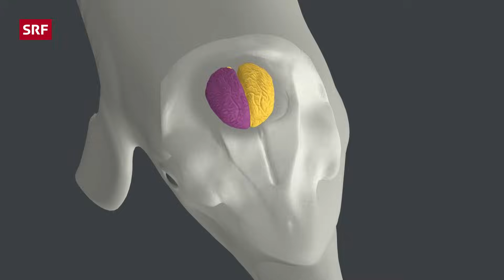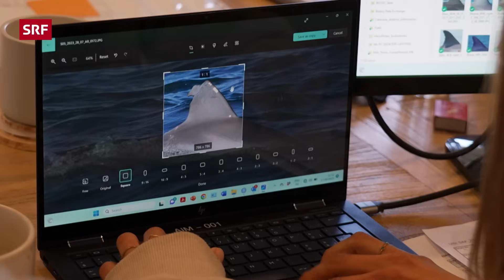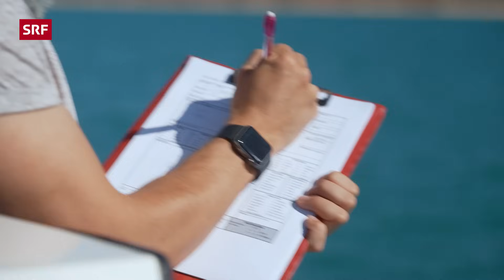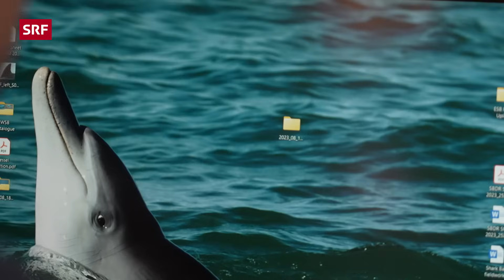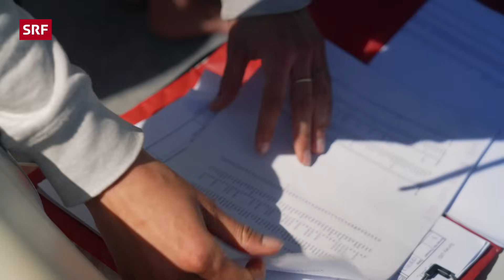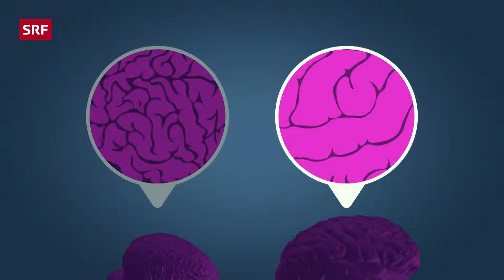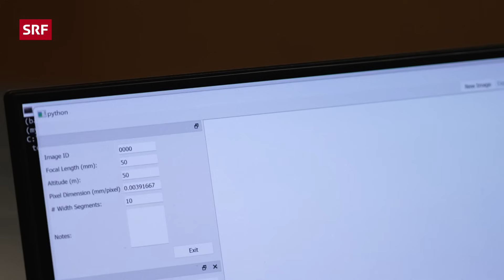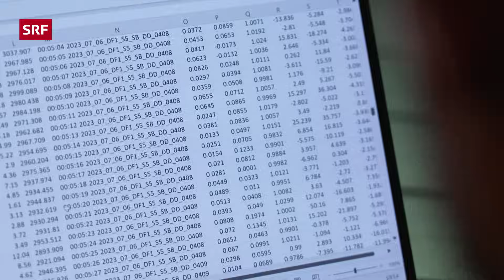Delfine: Anmutig, intelligent und gefährdet | Einstein | SRF Wissen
Delfine: die intelligentesten und beliebtesten Wildtiere überhaupt. Sie leben in sozialen Netzwerken, lernen voneinander und verwenden Werkzeuge. «Einstein» taucht ab in ihre Unterwasserwelt und zeigt, wie Schweizer Forschung den Geheimnissen der fantastischen Säugetiere auf die Spur kommt.

⏰ Jeden Donnerstag um 17:30 eine neue Folge von «Einstein»

Delfine: Ihre Intelligenz und Anmut faszinieren seit jeher. Vielleicht auch, weil sie uns in ihrem Sozialverhalten und Wesen extrem ähnlich sind. Delfine leben in Netzwerken, lernen voneinander und verwenden Werkzeuge. Ebenso überraschend: Die wichtigsten Erkenntnisse über Delfine haben sehr oft einen Schweizer Hintergrund. Seit 40 Jahren sorgt die Uni Zürich mit ihrer Delfin-Forschung im westaustralischen Shark Bay international für Furore. «Einstein» hat das Team bei der abenteuerlichen Arbeit auf dem Meer begleitet.

So faszinierend und beliebt Delfine sind: die fantastischen Meeressäuger sind weltweit gefährdet. Umweltverschmutzung, industrieller Fischfang und Klimawandel sind nur drei von vielen Gründen. Im Roten Meer vor Ägypten setzt den Delfinen auch der Massentourismus zu. Die Schweizer Biologin Angela Ziltener kämpft seit vielen Jahren vor Ort dafür, den Lebensraum dieser wunderbaren Tiere zu schützen. Oft eine Sisyphus-Aufgabe für die wohl einzige Forscherin, die wildlebende Delfine auf ihren Tauchgängen durch die Korallenriffe täglich hautnah erforschen kann.

In einer Doppelfolge taucht «Einstein» ab in die magische Unterwasserwelt der Delfine und zeigt mit spektakulären Aufnahmen, wie Schweizer Forschende den Geheimnissen dieser fantastischen Meeressäugetiere auf die Spur kommen.

◾ Leitung: Andrea Fischli-Roth
◾ Redaktion: François Loriol
◾ Moderation: Tobias Müller

Das ist Einstein:
Wir erzählen Geschichten, die informieren, bilden und unterhalten. Dem Themenspektrum sind kaum Grenzen gesetzt. Phänomene und Geheimnisse des Alltags kommen ebenso zum Zug wie komplexe wissenschaftliche Themen. Wir stellen Zusammenhänge her, um den Bogen vom Alltag zur Wissenschaft zu schlagen. Komm mit auf eine faszinierende Reise in die Wissenswelt. Jeden Donnerstag um 17:30 eine neue Folge von «Einstein».